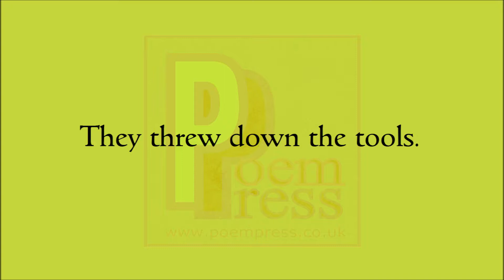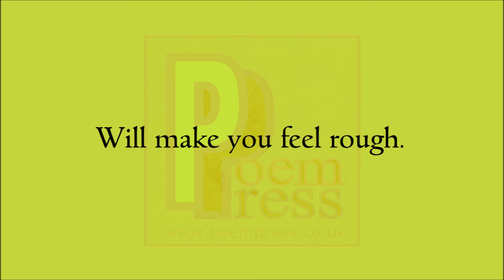Strikes poem by Poem Press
Strikes poem

Service has stopped.
An industry has flopped.
They threw down the tools.
Showing off power to the top.
We are not happy.
You don’t pay enough.
We are living on credit.
To get essential stuff.
Stop pinching pennies.
We are your greatest asset.
Observe that as we stand here.
Business gets tough.
We have demands.
It’s time to pay up.
This legalised blackmail
Will make you feel rough.